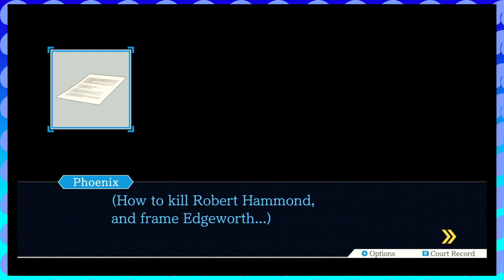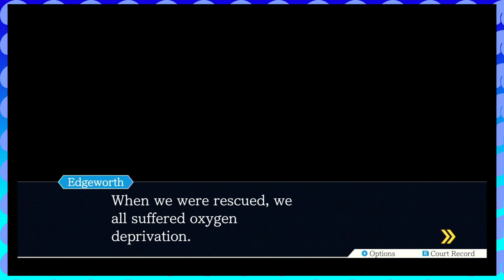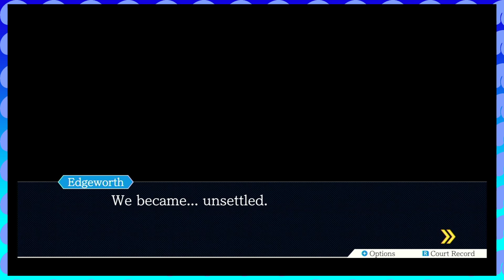A Whole Lot of Talking | Phoenix Wright: Ace Attorney Playthrough #39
Edgeworth the little killer
Hosts in this video:
Phoenix Wright: Ace Attorney is a visual novel adventure game developed and published by Capcom. The game has you take control of new defense attorney Phoenix Wright as he defends innocent people who have been accused of a crime. However in doing so, Phoenix must go up against multiple star prosecutors, such as Winston Payne, Miles Edgeworth, and Manfred Von Karma, who constantly try to one up him. Luckily however, Phoenix has the help of a young spirit medium in training named Maya Fey to solve these crimes.